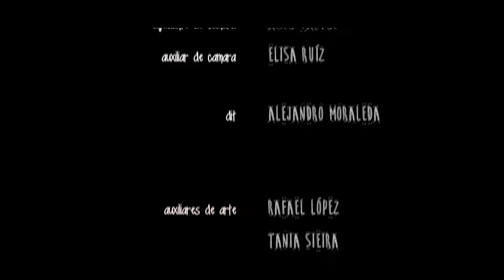REFLEJOS PRIMITIVOS CORTOMETRAJE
Cortometraje 2 año Diplomatura de Dirección en Instituto del Cine Madrid
Reparto: Rebeca Bou, Jorge Santos, Juana Andueza, Delfín Louis
Dirección: Eva Serrano
Producido por: Jesús Hernández
Guión: Cinthia Navarro
Montaje: Elvira Sánchez
Director Fotografía: Kay Ghershy
Operador de cámara: Josu Velasco
Sonido: Saúl Marín
Dirección de Arte: Guillermo González
Ayudante de Dirección: Victor Alonso
Script: Alejandro Moraleda